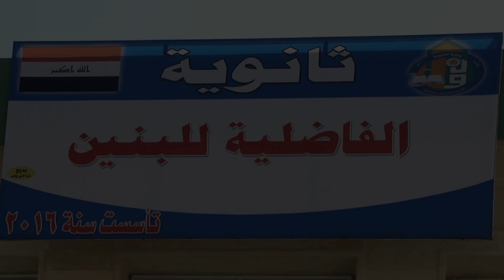تربية_نينوى تفتتح المبنى الجديد لثانوية الفاضلية للبنين في منطقة بعشيقة ...